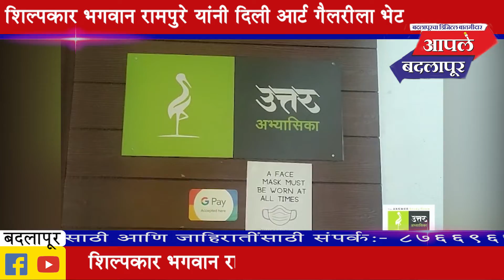हेंद्रेपाडा येथील बदलापूर आर्ट गॅलरीला जगविख्यात शिल्पकार भगवान रामपुरे यांनी दिली भेट